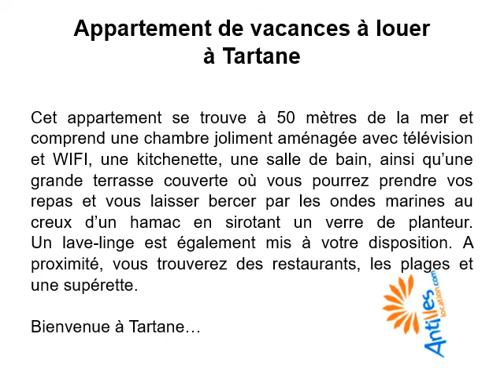Location appartement de vacances à Tartane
Location appartement de vacances à Tartane avec contact direct du propriétaire